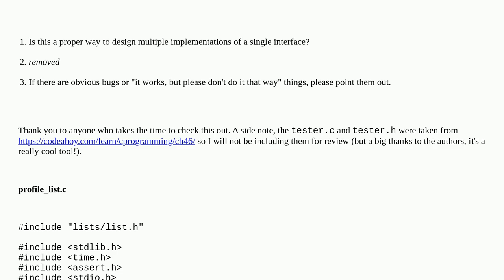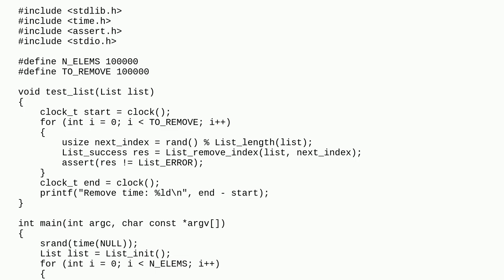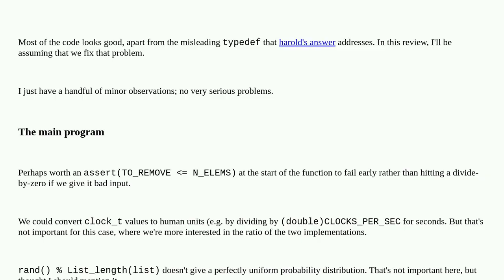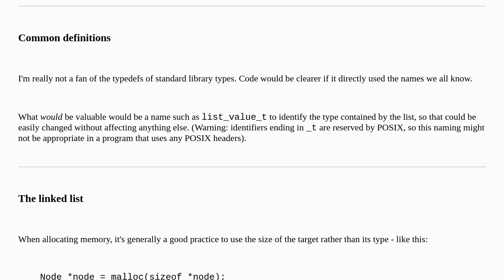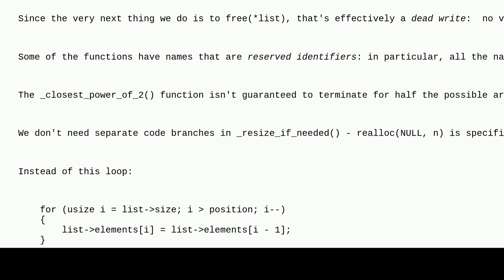Codereview: Linked list and array list performance comparison in C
Linked list and array list performance comparison in C

A special thanks goes out to the community

  c array beginner linked-list